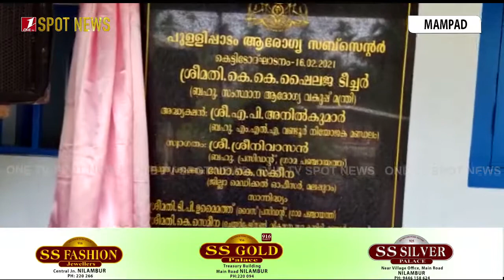മമ്പാട് ഗ്രാമ പഞ്ചായത്ത് പുള്ളിപ്പാടം ആരോഗ്യ ഉപകേന്ദ്രത്തിന്റെ കെട്ടിടോദ്ഘാടനം നടന്നു.